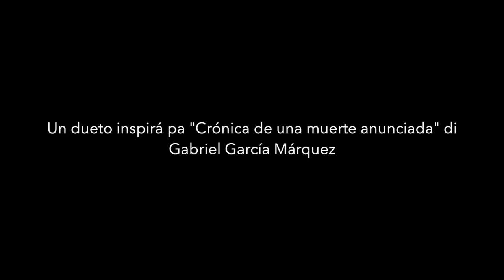laleget danza extra show TLB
Laleget Danza in Teatro Luna Blou
Filmed by:      DIORAMA Arte & Escena
Company:       Laleget Danza